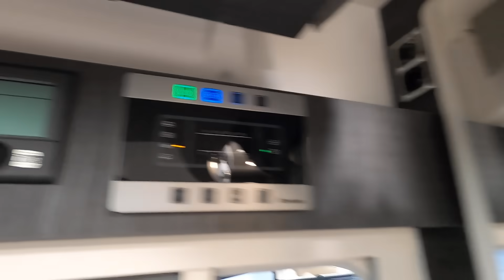Benimar Mileo M 268 RV Camper Van new model Fiat Ducato Motorhome M268 walkaround and interior K1284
jaro speed
Benimar Miles 268
Fiat Ducato / 2,3L / 118kw / 160hp
basic price of exhibited vehicle on this exhibition was: 53.949.-EUR (120hp)
2021